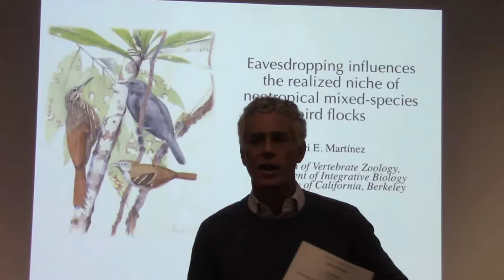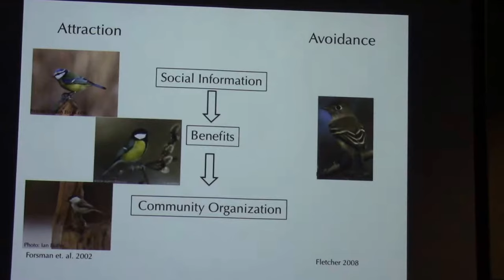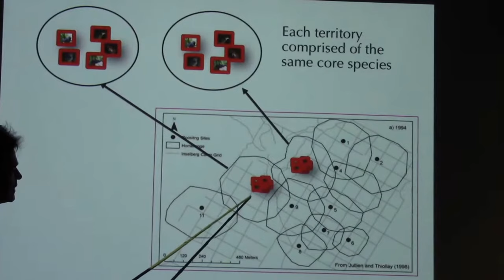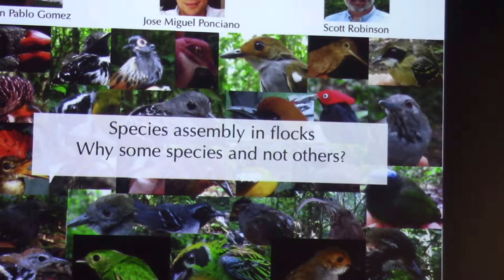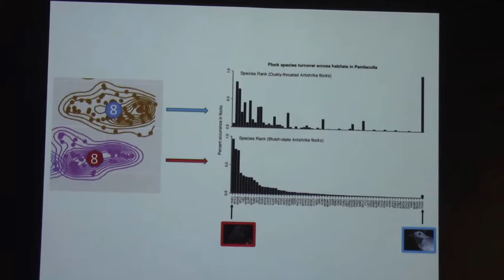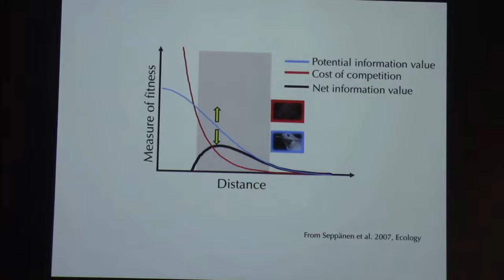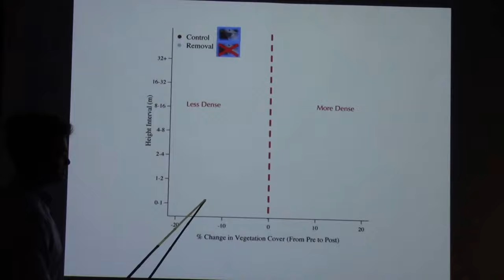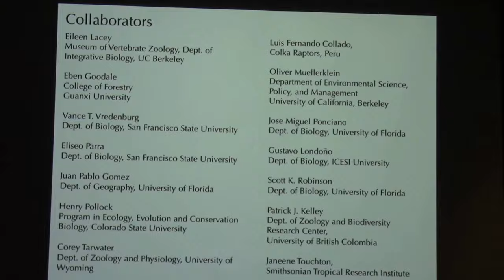Ari Martinez -- 11-15-17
"Eavesdropping influences the Realized Niche of Neotropical Mixed-Species Bird Flocks"
Museum of Vertebrate Zoology,